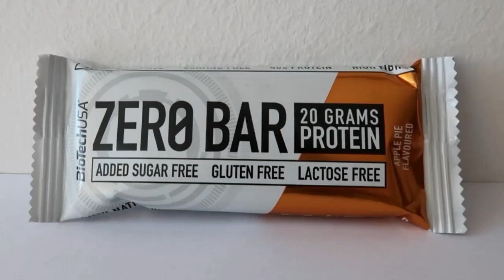Taste-Test-Bio Tech USA Zero Bar ✳Apfelkuchen✳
(selbst bezahlt)

Dieses Video dient ausschließlich dazu, dass Ihr euch den Geschmack besser vorstellen könnt.

Kennst du diesen Riegel?
Selbst schon einen Geschmackstest gemacht?
Dann lass mich gerne wissen wie er dir geschmeckt hat.

Danke fürs vorbeischauen-schönen Tag noch:)

Nährwerte pro Riegel (50g):

-176,50 kcal
-7,5g Fett-davon 4,25g gesättigte Fette
-5,5g Carbs-davon 0,45g Zucker, 3,25g Polyole
-6g Ballaststoffe
-20g Protein
-0,40g Salz